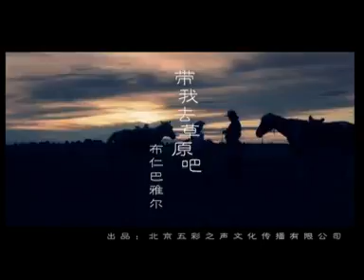[vesion 2] Uudam - MV Take me to the glassland (Mr.Buren)